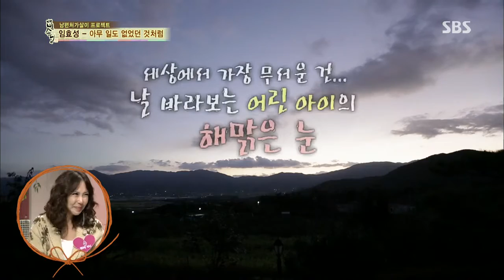백년손님-자기야 131107 #21(9)